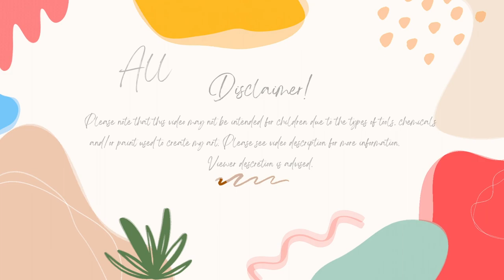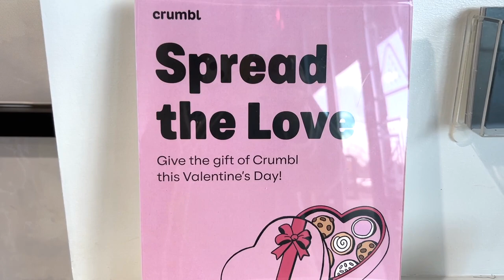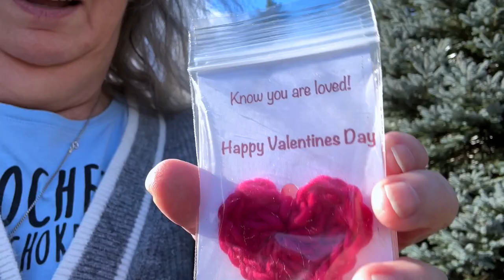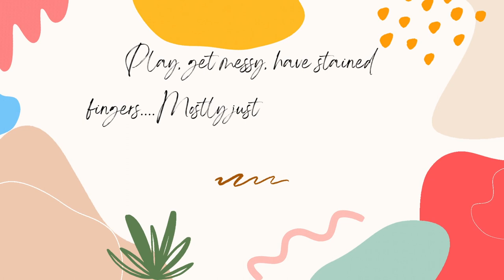My Week In Review 2-4-24 To 2-10-24